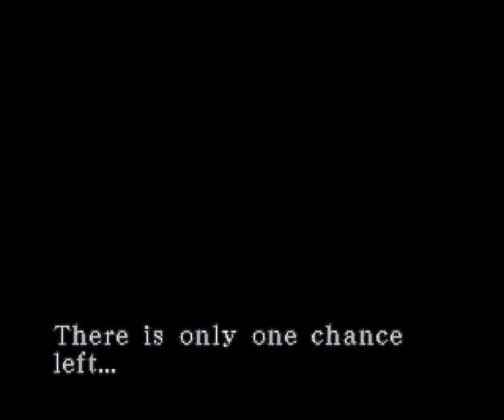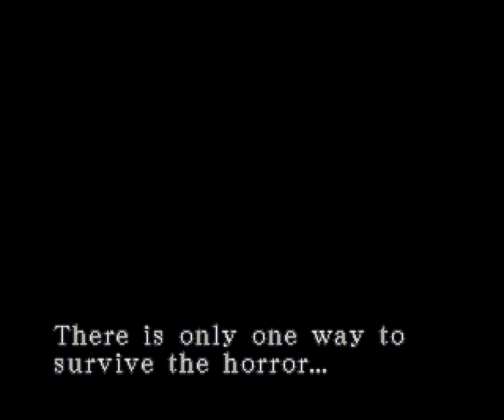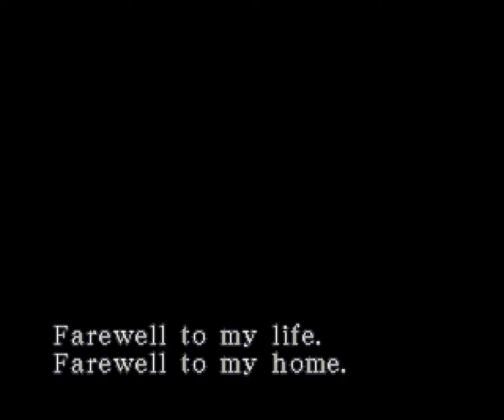Biohazard 3: Last Escape #1 - Fight the monster (no commentary)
Playthrough 2 with a very special version of the game. This time, we chose to fight the monster.

You can check all three audio versions (RU, EN and no commentary) of the LP